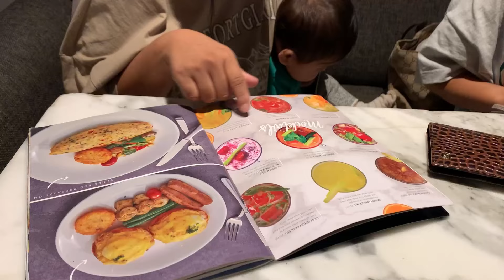གྲོགས་པོ་དང་མཉམ་དུ་དགོང་ཟས་ཟ་བ་།Dinner time Tibetan Vlogger